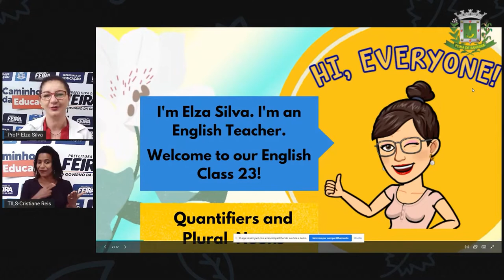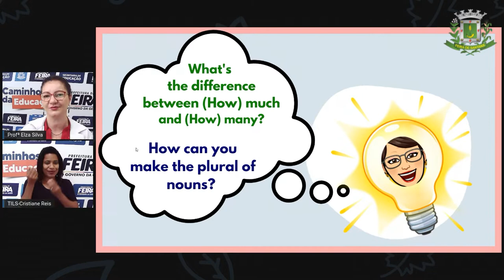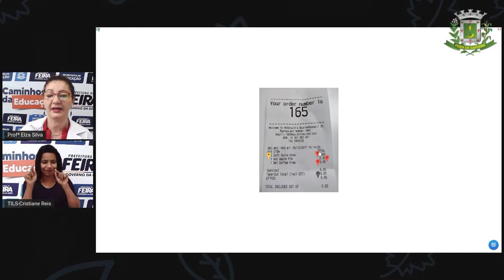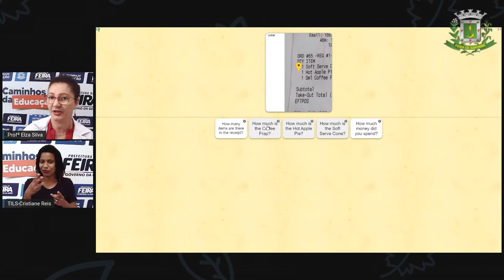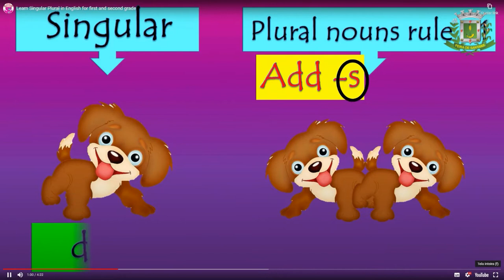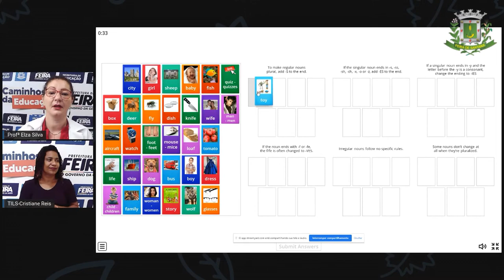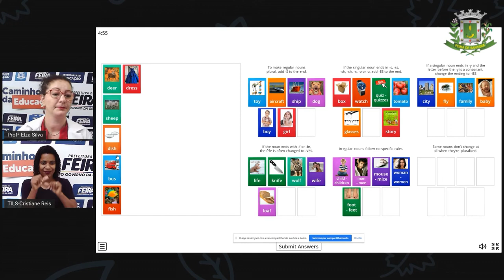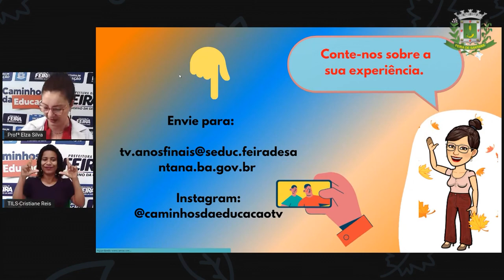8ºANO AULA 23 Profª Elza Silva Lingua Inglesa Quantifiers how many much Plural of nouns